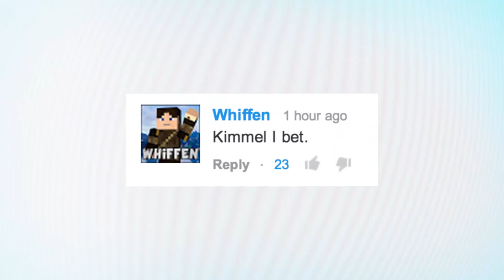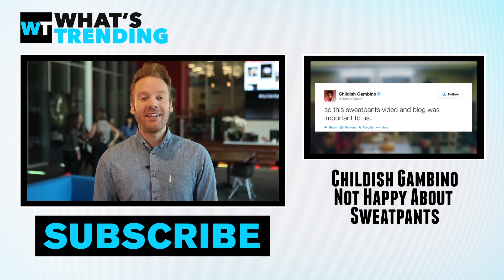Train Selfie Kick: Real or Fake? | What's Trending Now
Is Jimmy Kimmel pranking the internet world again, or did someone actually kick this guy in the head from a moving train? We're not sure! But, it's still hilarious!

Edited by: Mike Dumin